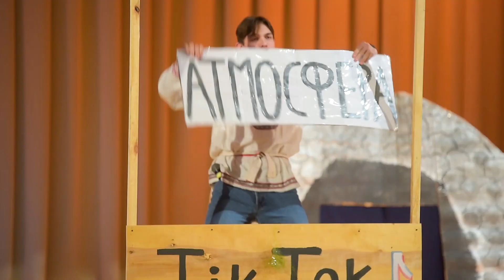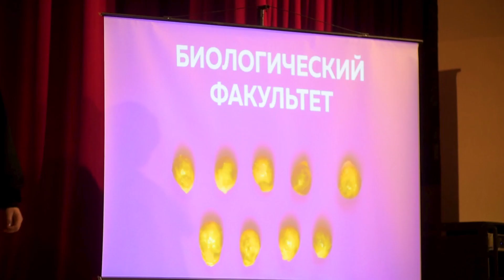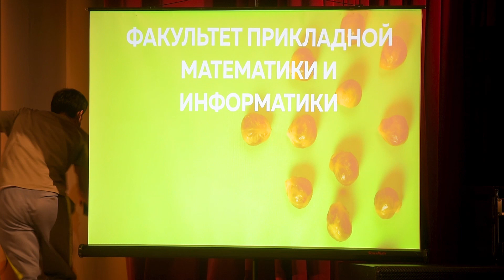Капустник БГУ - 2019 | 27.11.2019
«Капустник БГУ – 2019» финишировал! В грандиозном смотре-конкурсе студенческих творческих коллективов приняли участие более 250 первокурсников.
О невероятно яркой и многогранной жизни университета в юмористической форме рассказывали команды.
Кубок ректора БГУ в конкурсе «Капустник – 2019» и диплом за «Лучшую шутку» завоевала команда факультета радиофизики и компьютерных технологий.
Второе место досталось студентам химического факультета.
Третьего места удостоена сборная Института бизнеса.
В номинации «Лучшая женская роль» отмечена студентка химического факультета Алёна Саракваш.
«Лучшая мужская роль» у представителей факультета международных отношений Дмитрия Бабака и Владислава Печенкина.
«Лучшее фото» сделала сборная факультета журналистики.
В номинации «Лучшее видео» победу одержал исторический факультет.
В номинации «Лучшее художественное оформление номера» сильнейшими стали первокурсники экономического факультета.
Специальным призом от официального магазина символики БГУ «Крама БДУ» награждены участники военного факультета.
Организатором мероприятия выступил Студенческий Союз БГУ.